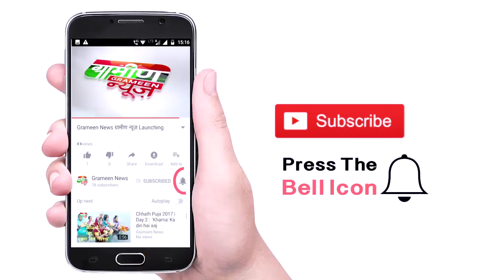Top News Bulletin 21st July 2018 From Chhattisgarh | Headlines From Chhattisgarh | Top News In Hindi